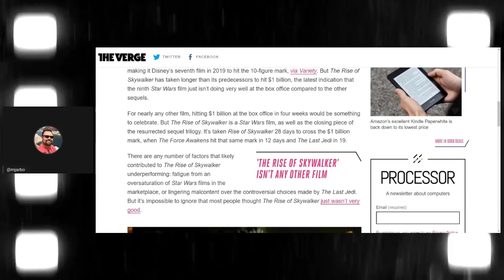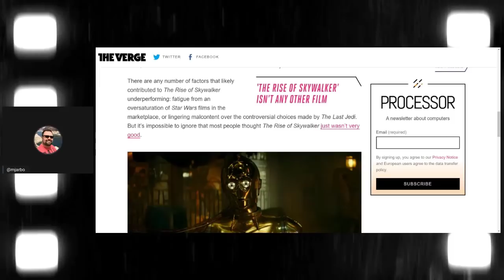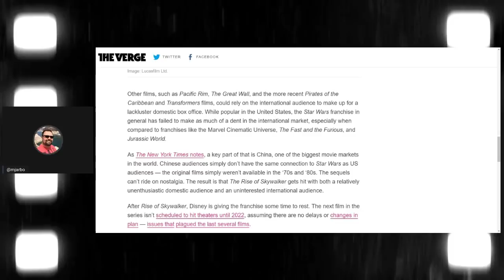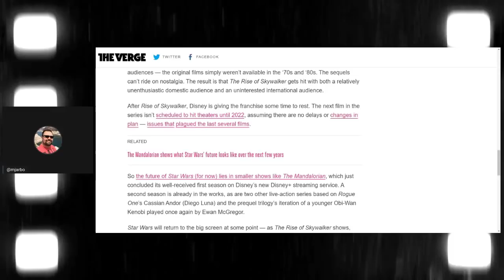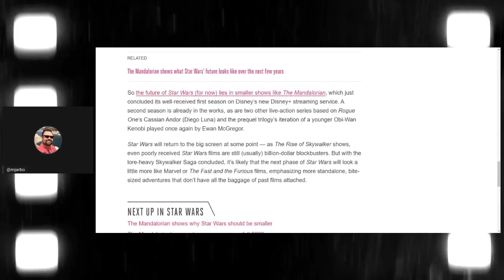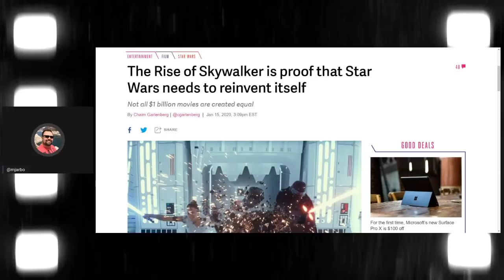After SKYWALKER, STAR WARS does need to reinvent itself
As the Skywalker Saga comes to a close, it is a good time to look back at the Sequel Trilogy, and STAR WARS as whole to discuss if it should reinvent itself. It is obvious that Disney wants Lucasfilm to take the Marvel Studios approach and become huge in all corners of the planet. But the focus is for STAR WARS to reinvent itself in China, in order to do well with the 2022 film.